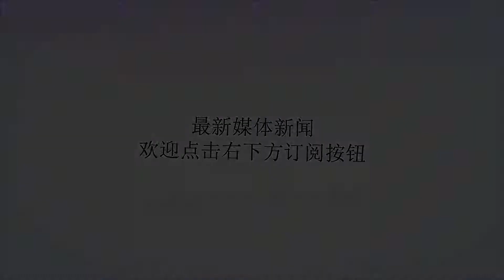大牌球员纷纷避开火箭，这俩人脱不开干系！累死保罗也劝不来詹皇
谢谢！距离7月1日自由球员市场开放还有两天时间，今年市场上大牌球员众多，可以说是近些年球星数量最多的年份之一。按理说这应该是各支球队最为忙碌的时候，可这两天火箭却没了反而没了动静。早在火箭与勇士的西部绝赛结束时，就有传言保罗在极力劝说詹姆斯加盟火箭。随后又有各式各样的小道消息显示火箭一会儿在追求这个，一会儿在追求那个，不知真假。但想来这些应该都不是空穴来风。或许是一开始双方确实是在接触，然后没有达成共识而已。从最开始的詹姆斯，到后来的保罗乔治，或许还有后来的伦纳德，一次次的给人希望，结果呢？一次比一次失望。最新消息显示，詹姆斯虽然还没亲自表态，但基本已经将火箭排除在外了。湖人目前是最有可能的下家。至于乔治，拍纪录片说即享受与威少一起打球的感觉，又想回到家乡（洛杉矶）追求总冠军。那意思要么留守雷霆，要么去湖人与詹姆斯会合，总之也没火箭什么事儿了。按理说，火箭上赛季拿了联盟第一，球队也打到了西部决赛，应该对大牌球员很有吸引力才对，到底是什么原因使得他们三番五次地错过强援？球星都是人，加盟一支球队需要考虑方方面面的因素，但个人认为有两个原因（或者说是两个人）使他们远离火箭：其一，主教练。德安东尼是一位好教练，这没有一点疑问。要是连这点都要否认，只能证明他是伪球迷。但话又说回来，他与联盟许多顶级教练或许还有差距，他之所以强，是因为他的理念（当初太阳的快打旋风，如今的魔球理论），而除此之外，别的方面与波波维奇、科尔、史蒂文斯等都有不小的差距。尤其是在季后赛的临场调度与指挥，更能检验教练的功底，而这恰恰是德安东尼的短板。再就是他的用人理念，坚持7-8人的少数人轮换，也就意味着球队主力或者当家球星要一直抗着球队前进，休息时间不多，自然增加了伤病的机率。身为职业球员，不能不考虑这一点。其二，安德森。别看现在的安德森是饮水机守护员，当初自鹈蝴来火箭后，也可谓是立下了汗马功劳，说没有他就没有如今的火箭一点儿也不过分。然而，谁能料到，短短两个赛季之后，他却成为了队中的“毒瘤”，2000多万美元的饮水机“守护神”。想交易出去难度太大，不交易又占薪金空间。任谁看到火箭队这种情况，也都要掂量掂量吧。今早美国媒体报导，火箭已经准备续约戈登了，这对火密来说也算好消息了，圆脸登是目前这支火箭最为靠谱的人之一。既然大牌球星都不来，那么保留现在阵容其实也挺好的。就看莫雷是咋想的了。